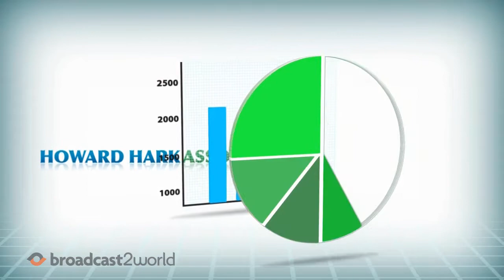Sales Video For Hedge-Fund Managers | HL Direct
for hedge-fund managers, HL direct. It tells about their service of providing strategies for trading markets successfully.